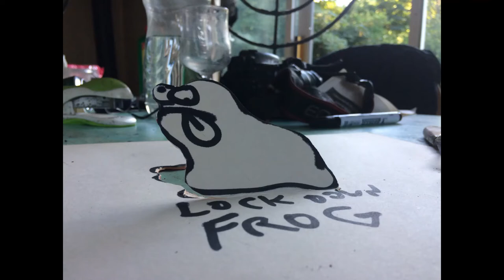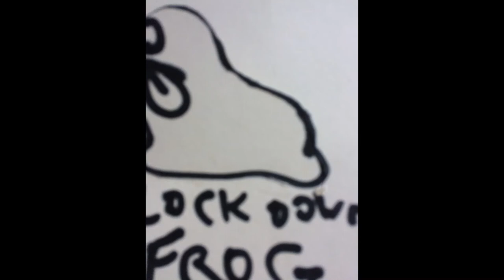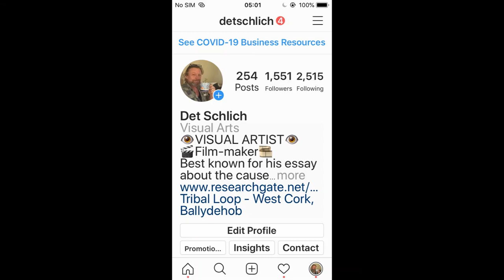Arteetude Podcast 1.1 Lockdown Frogs: W' Cork´s No.1 for Art, Fashion and Design by Detlef Schlich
Episode 1.1  -  A talk with the collage artist SherkinTara.Your listening to ArTEEtude. A podcast with Artists created and produced by Detlef Schlich, a visual artist and Ritual Designer, living and loving in West Cork and best known for his Essay about the Cause and Effect of Shamanism, Art and Digital Culture. Working in the field of performance, photography, painting, sound, installations, and film he will dive and discover with us and a weekly creative guest into the unknown and exciting deep ocean of the creative mind.His first guest is the collage artist Sherkin Tara. In this show, you can win original artwork by both artists. Just follow the Instagram accounts of @detschlich, @sherkintara, @arteetude and @ilovewestcorkartists where you will be informed about the show and related updates.

This is a listener-supported show.  If you like what you hear be sure to tune in Friday for the second part of this weekly audio triptych!

You Tube
ArTEEtude

Cute Alien TV

Lisheen´s House
Head Office
Lisheens House Ilen Street, Skibbereen, Co Cork, P81W890
Cork Office
Castle Chambers, 6 Castle Street, Cork City
T12T25W